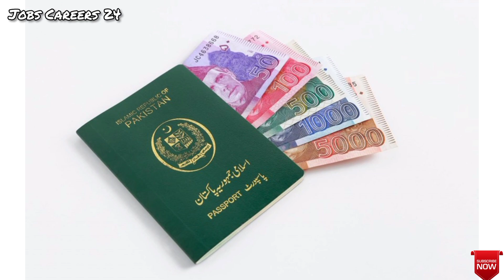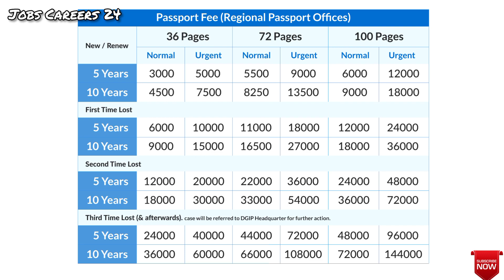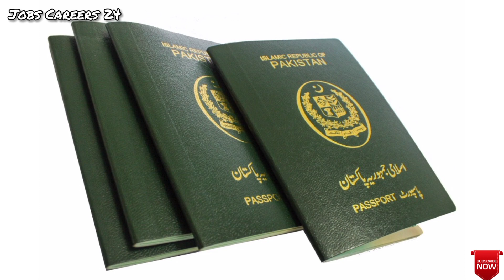How to apply for Pakistani Passport in 2022, Pakistani Passport new fees policy 2022, Jobscareers24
In this video i will Share complete information about new policy of passport, how to apply for passport in Pakistan, Urgent passport in Pakistan, Normal Passport in Pakistan, Passport fees in Pakistan, Pakistani Passport fees Policy, Pakistani Passport complete information guide.

How to apply for Passport in Pakistan Fees Requirements 2022

# Passport requirements Pakistan

Original NIC of your and your parents
Certificate of Metric, Inter etc
Bank challan

# How much does a Pakistani passport cost?

# Fee for 05 YEARS Validity

Normal (36-Pages) Rs.3,000/-
Urgent (36-Pages) Rs.5,000/-

Normal (72-Pages) Rs.5,500/-
Urgent (72-Pages) Rs.9,000/-

Normal (100-Pages) Rs.6,000/-
Urgent (100-Pages) Rs.12,000/-

# Fee for 10 YEARS Validity

Normal (36-Pages) Rs.4,500/-
Urgent (36-Pages) Rs.7,500/-

Normal (72-Pages) Rs.
Urgent (72-Pages) Rs.13,500/-

Normal (100-Pages) Rs.9,000/-
Urgent (100-Pages) Rs.18,000/-

# How many days does it take to get a passport in Pakistan?

The delivery period for normal passports is about 10 days in Pakistan while urgent passports are delivered in 4 working days.